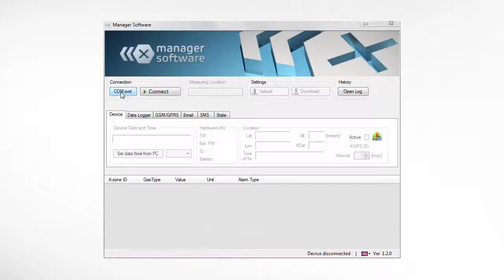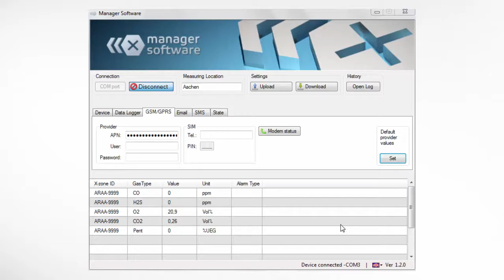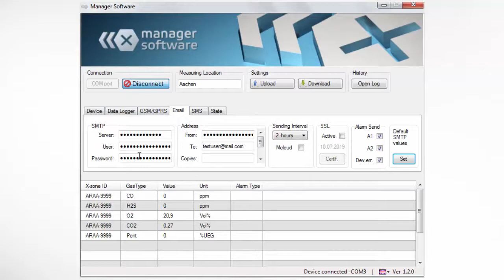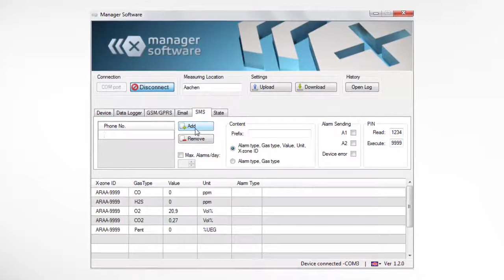Quick setup of the X-zone Com with pre-installed SIM card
The following tutorial provides a step by step guide to the basic setup of an X-zone Com with preinstalled SIM card. It explains all relevant points, e.g. APN or SMTP settings, which are necessary for a quick and uncomplicated commissioning of the device.